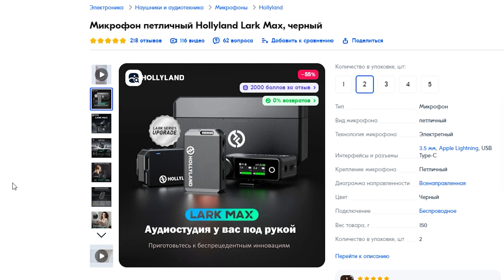Обзор Петличных Микрофонов Hollyland Lark Max с ОZON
00:14 Распаковка
02:32 Подключение с другим устройствам
05:16 Подключение к камере
06:10 Подключение iPhone
07:42 Тест качества записи

📀Характеристики:
Дальность (между TX и RX): До 250 метров прямой видимости
Режим модуляции: GFSK
EIRP: Менее 20dBm
Рабочий диапазон: 2400MHz — 2483MHz
Тип батареи: LiPo RoHS-совместимая
Полярность микрофона: Всенаправленный
Чувствительность микрофона: -36dBFS@1 kHz, 94dB SPL
Входной динамический диапазон: 98dB (Default)/106dB (Max)
Частотный отклик: 20 Hz-20 kHz
Соотношение сигнал-шум: 70dB
Уровень звукового давления: 120dB SPL (Default)/128dB SPL (Max)
Эквивалентный шум: 24dBA
Формат записи звука: 48 kHz/24-bit WAV
Время записи (приблиз.): 14 часов
Время зарядки (приблиз.): Менее 2 часов
Время работы (приблиз.): TX: 7.5 ч
RX: 9 ч: Кейс: Две полных зарядки 2 TX и 1 RX
Вес: TX: 33 г RX: 60 г Кейс: 193.5 г
Габариты: TX: 48.5×30.3×19.37 мм RX: 58×40.83×23.17 мм

Обзор Петличных Микрофонов Hollyland Lark Max. В данном видео я расскажу про набор петличных микрофонов Hollyland Lark Max. Данные микрофоны можно подключить к разным устройствам: видеокамерам (GH4 в моем случае), к iPhone итд. Так же в видео будут тесты записи петличных микрофонов. Более подробно в данном видео.